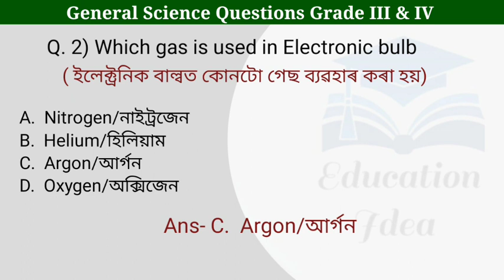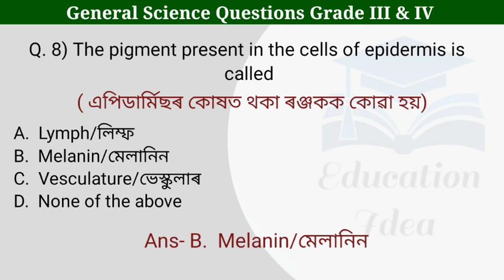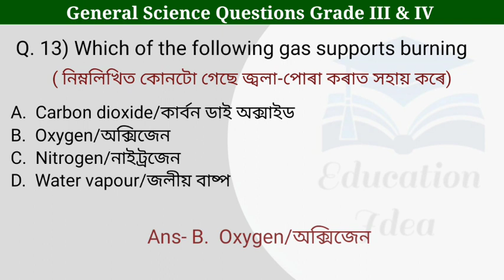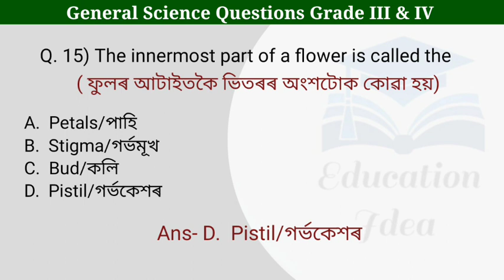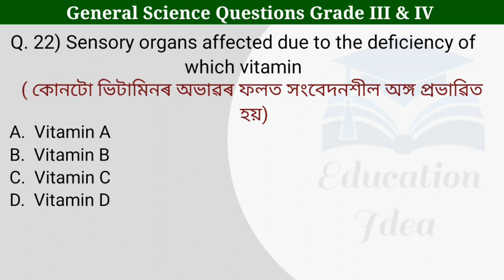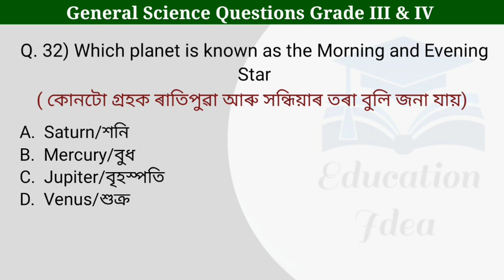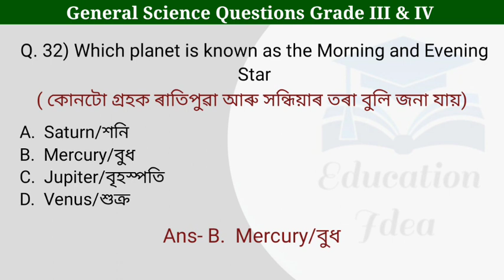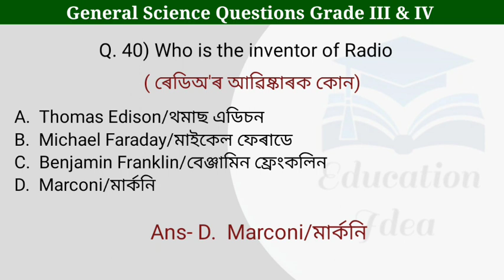Assam DME Exam Grade III & IV || Class VI General Science Questions || Part 8|| Health Exam GK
General Science Questions For DME
General Science Questions For Grade III and IV
General Science Questions in Assamese
General Science Questions in English
Class VI General Science Questions
সাধাৰণ বিজ্ঞানৰ গুৰুত্বপূৰ্ণ প্ৰশ্নোত্তৰ
স্বাস্থ্য বিভাগৰ বাবে প্ৰশ্নোত্তৰ
Assam DME Exam